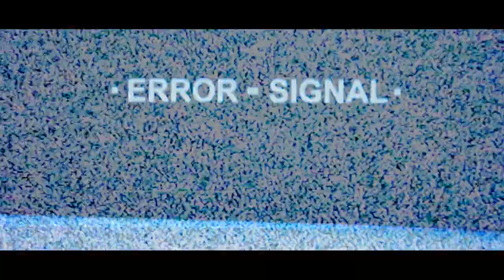Romano Rap 2017 Tigers - Probinen Amen Te Peraven |OFFICIAL VIDEO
• Artists: Isa LoveBoy , Emsy , Sem Style , Bi Pap , Hard Go , KiLL3R
• Title: Probinen Amen Te Peraven
• Lyrics:Tigers
• Year: 2017
• Edit and Directed: IA Pictures

Ovaj video i pesma, vlasništvo je Oficijalnog kanala.

Isa LoveBoy Mc Emsy Bi Pap Sem Stayl